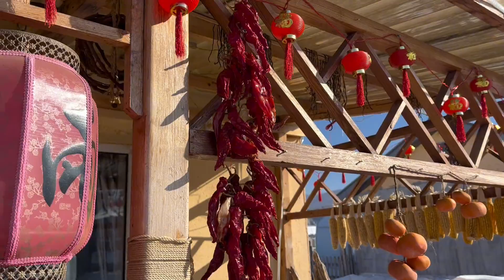東北農村慢生活，2人1貓，東北名菜漬菜粉純正東北味【雨奈何雲】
我们的视频旨在传授合法的害虫控制技巧，保障家庭健康，不会对动物造成伤害。 東北名菜漬菜粉純正東北味！